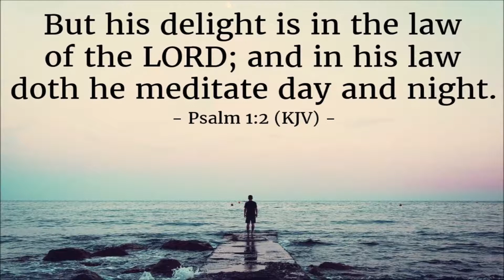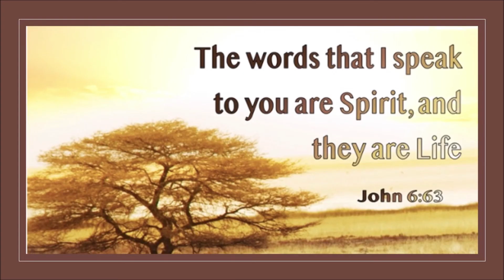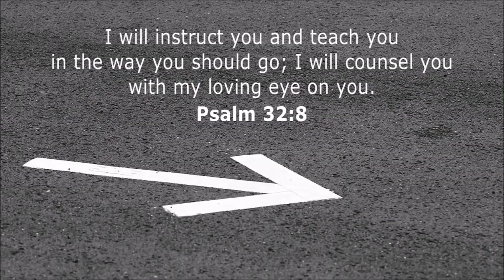DAILY DEVOTIONS - TABERNACLE BAPTIST CHURCH NEWBRIDGE - 18-SEPT-2020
'SALVATION 6'